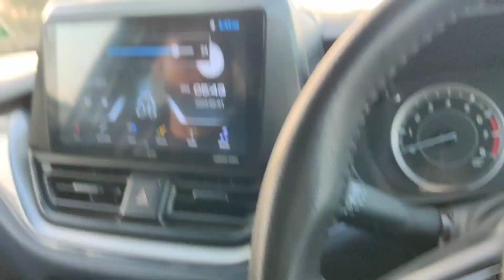Modified Baleno with chemeleon wrap 17 inch alloyS + carbon fiber splitter 🔥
Modified Baleno 17 inch alloy wheels chemeleon wrap